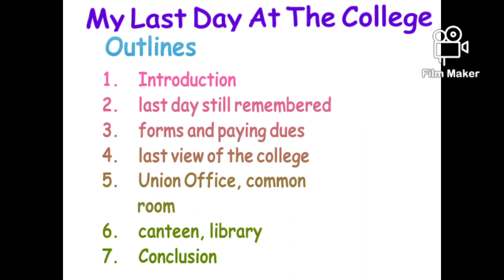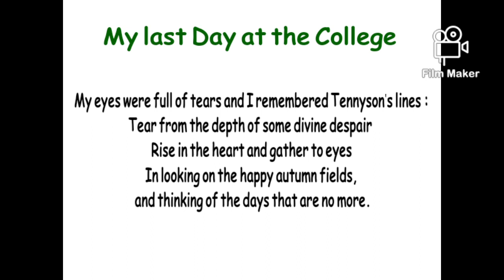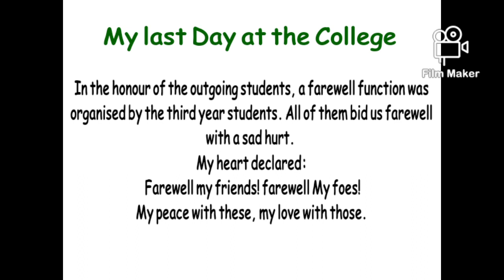essay, "My last day at the college"